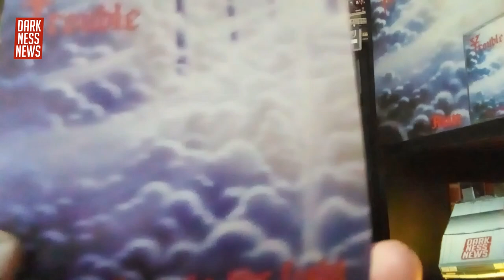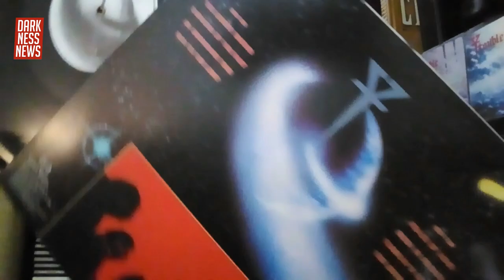Zona Retro - Trouble "Run to the Light" - Darknessnews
Nuestro amigo Hernán Alzamora en esta ocasión viaja en su máquina del tiempo al ’87 y nos trae el tercer álbum de estudio de Trouble "Run to the Light".